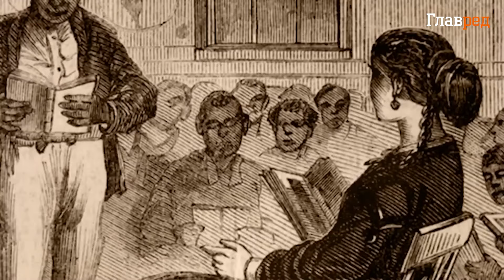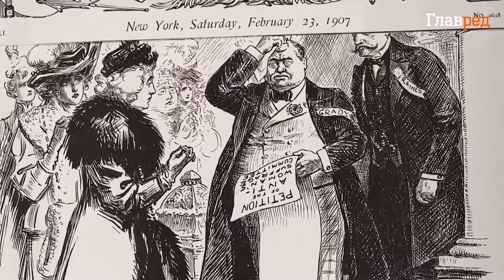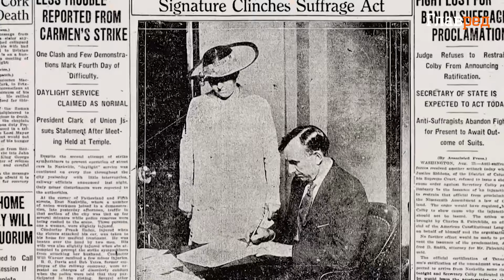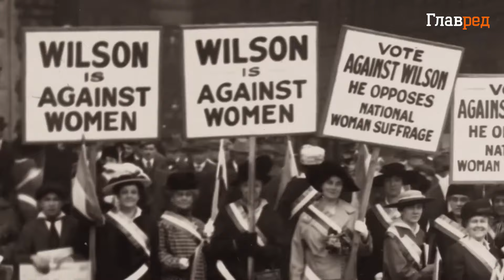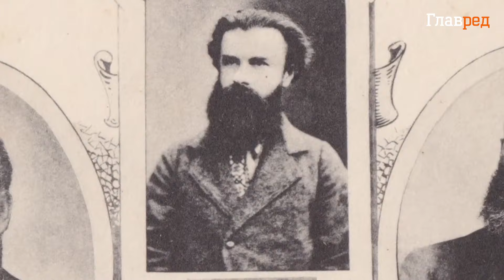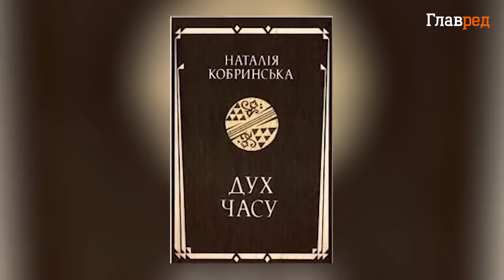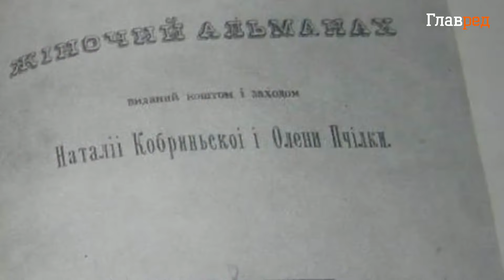Больше, чем цветы: как 8 Марта стал символом женской борьбы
В видео мы погрузимся в историю и смысл Международного женского дня, который традиционно ассоциируется с цветами и подарками, но имеет глубокие корни в борьбе за женские права.